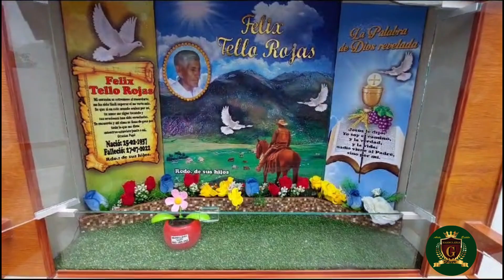INSTALACIÓN EN EL CEMENTERIO CAMPO SANTO LOS NATURALES - HUARAL🤩🕊